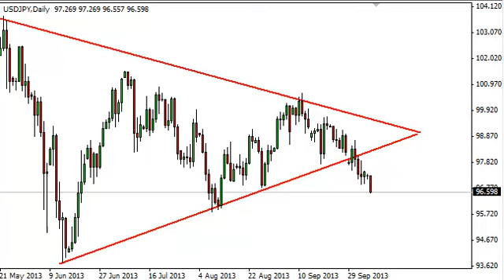USD/JPY Technical Analysis for October 8 2013 by FXEmpire.com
- October 8, 2013 currency daily technical analysis for the
USD/JPY pair. Forex Technical Analysis Forex Fundamental Analysis and Forex Brokers